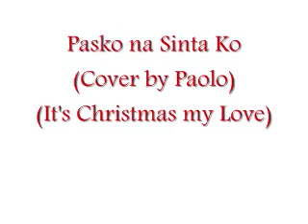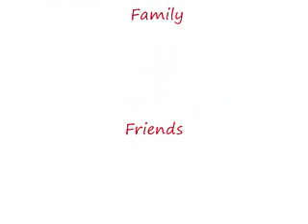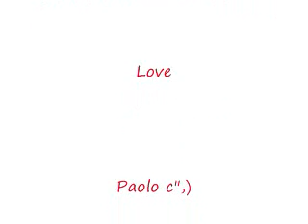Pasko na Sinta Ko (Cover by Paolo) "It's Christmas my Love"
Pasko na sinta ko
 Hanap-hanap kita
 Bakit ka nagtampo
 Iniwan ako

It's Christmas, my love
 I'm longing for you
 What did I do
 that made you leave me

 Kung mawawala ka
 Sa piling ko sinta
 Paano ang Pasko
 Inulila mo

If you'll be gone
 From my side, my love
 What will happen to my Christmas
 That you made so lonely

 Refrain:
 Sayang sinta ang sinumpaan
 At pagtitinginang tunay
 Nais mo bang kalimutang ganap
 Ang ating suyuan at galak

Our promises have gone to waste, my love
 And our love that was so true
 Do you wish to forget everything
 All our affection and joys

 Kung mawawala ka
 Paao ang Paskong
 Alay ko sa iyo.

 That I offer to you